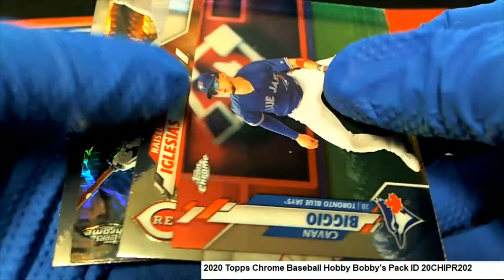2020 Topps Chrome Hobbby Baseball Bobby's Pack ID 20SERIES2TOPPS208